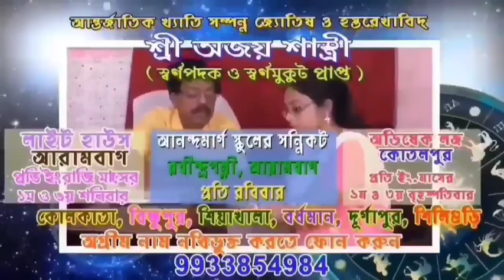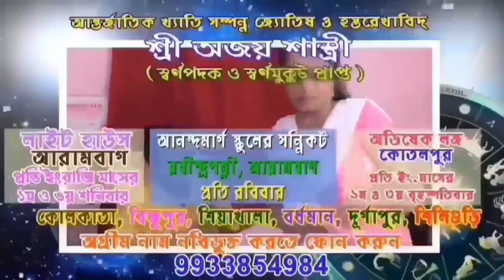প্রচুর দুস্থ মানুষদের সাহায্যে এগিয়ে এলেন বিশিষ্ট শিল্পপতি সমাজসেবী জিয়াজুর রহমান,জয়সিংহচক গ্রামে